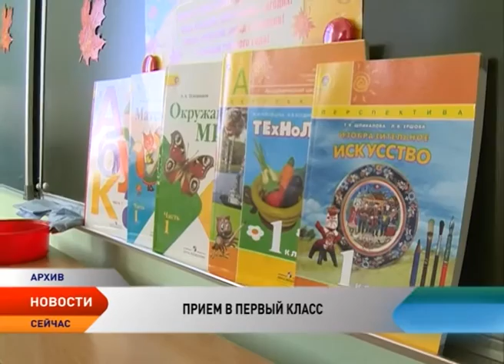Более 700 дошколят Ненецкого округа 1 сентября 2017 года сядут за парты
Первый раз в первый класс в новом учебном году пойдут, по предварительным данным, более 700 детей Ненецкого округа, из них около 200 будут учиться на селе. И если в сельские школы подать заявление на прием в первый класс можно в любое время, то в городских школах действуют определенные правила и временные рамки. Записать ребенка в первый класс можно уже сейчас. В округе стартовала первая волна приемной кампании.

В соответствии с постановлением администрации округа, за каждой территорией закреплена конкретная школа. Поэтому в первую очередь прием первоклассников в образовательные учреждения осуществляется по территориальному принципу. С перечнем адресов можно ознакомиться на сайте окружного Департамента образования, культуры и спорта или на официальных сайтах школ.